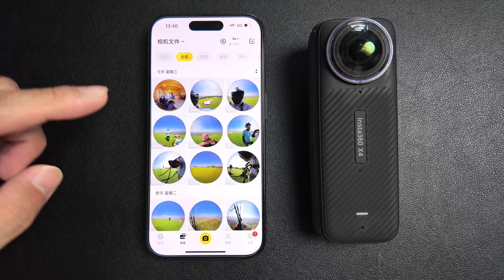我上天了，你要来吗？滑翔伞太爽了，飞完之后AI一键出片！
滑翔伞真的太爽了，来啊！一起上天啊。用 Insta360 X4 全景相机记录高光时刻。